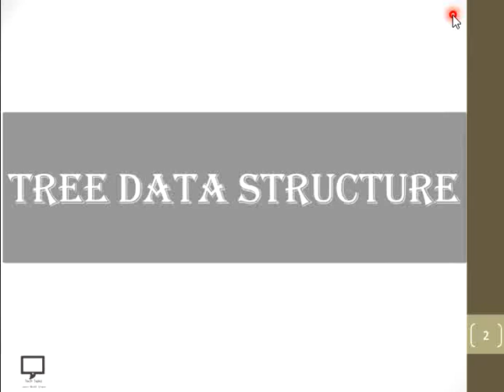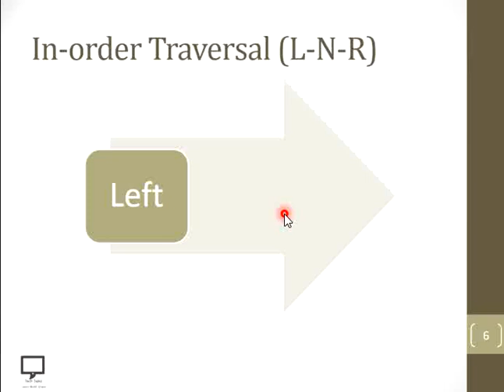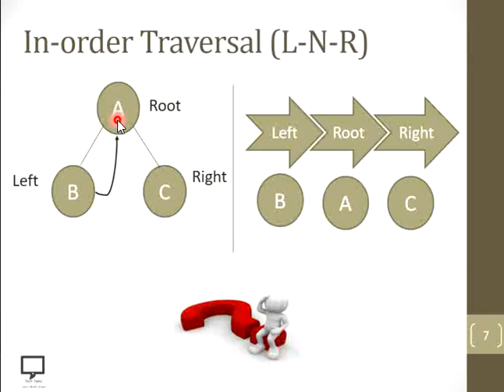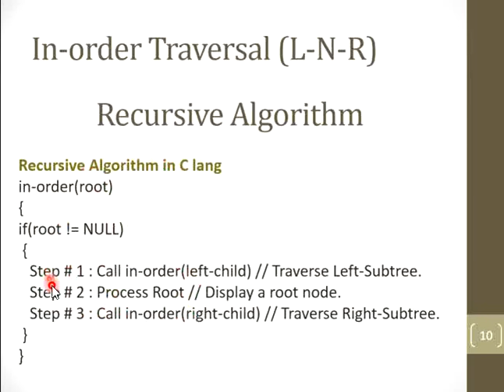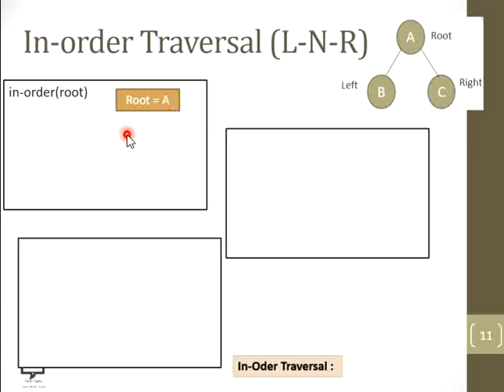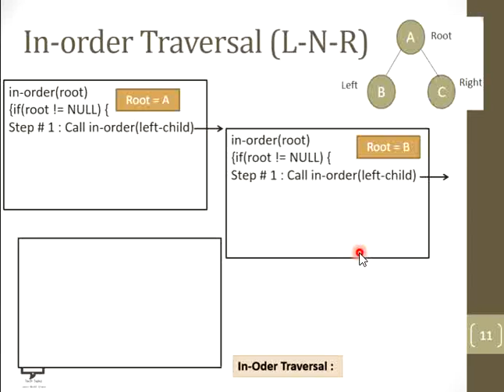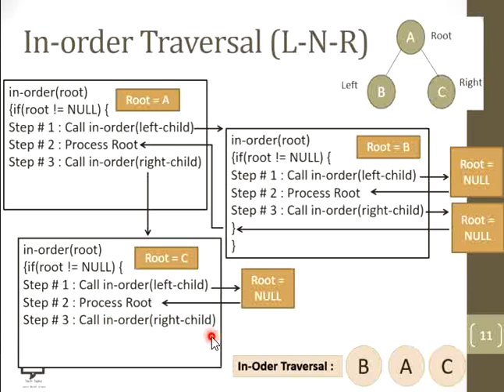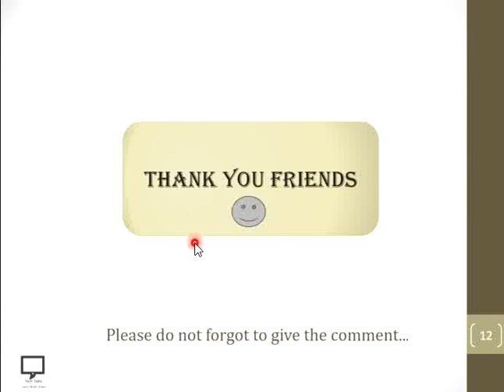Recursive In-order Traversal Solved Example#1 | Hindi Part 13 | Binary Tree Traversal | Tree D S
In this video session, I am trying to cover the solved examples of In-order Traversal. The concept of Introduction to In-Order Binary Tree traversals is already covered in previous video. I am sharing a link for the same.